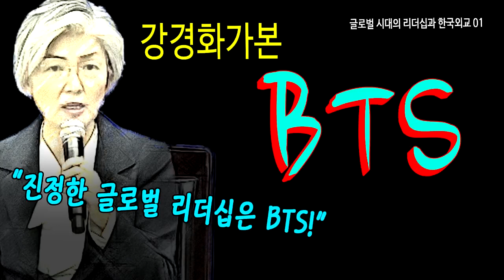강경화가 본 BTS와 글로벌 리더십[글로벌 시대의 리더십과 한국외교 01]